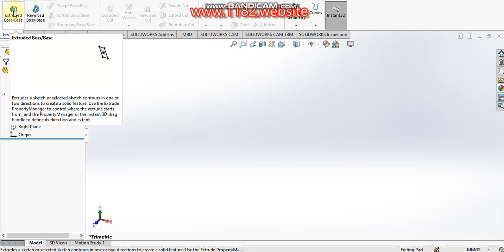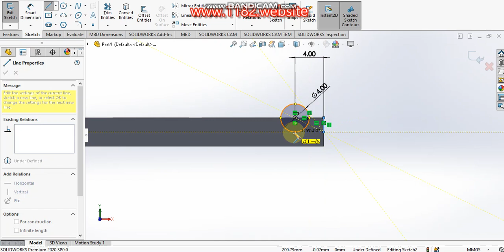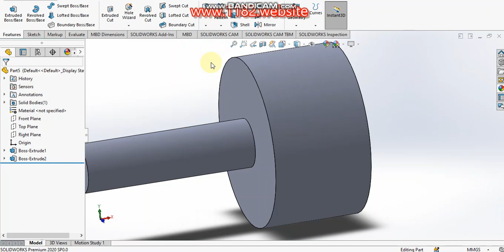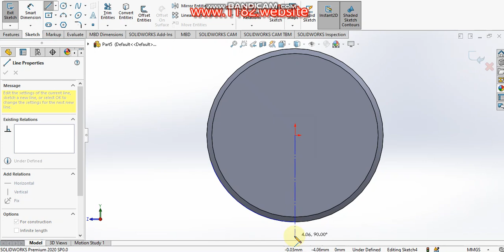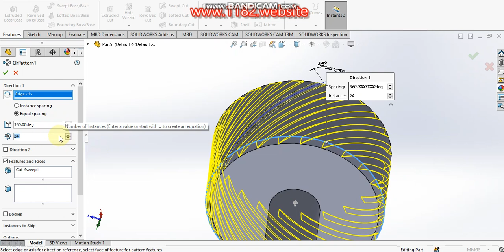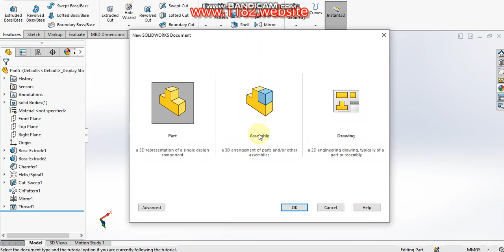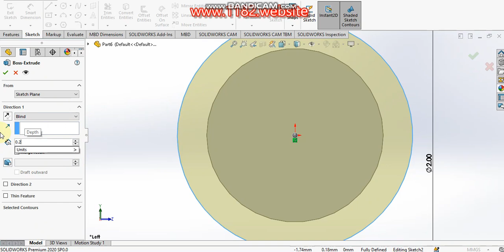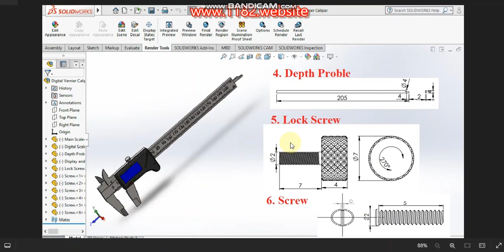3D Modeling a Digital Vernier Caliper in SolidWorks. 4. Depth Rod 5.Lock Screw 6.Screw.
🔧 In this video, we take you through the step-by-step process of designing a digital Vernier caliper in SolidWorks. Whether you're a beginner or an experienced user, you'll learn how to create each component, including the main body, jaws, depth rod, and digital display. Watch as we bring the design to life using precise measurements and advanced modeling techniques!

📐 What's covered in this tutorial:

Designing the main body (beam) with engraved scale markings
Creating the fixed and movable jaws for accurate measurements
Adding the depth rod for depth measurement functionality
Building a digital display unit with a modern, sleek design
Assembling all parts in SolidWorks for a fully functional 3D model
💡 Perfect for SolidWorks enthusiasts looking to enhance their 3D modeling skills!